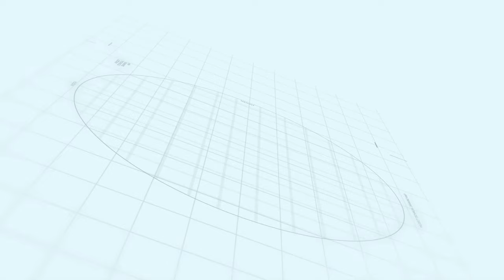Director Sialkot Motorway City | Makaan Solutions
Sialkot Motorway City | Makaan Solutions